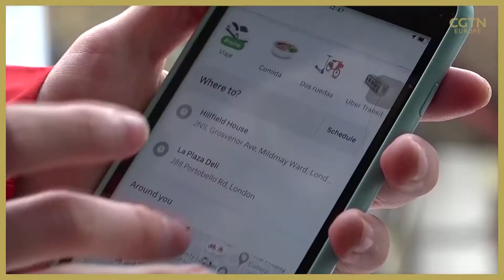Deliveroo and Glovo braced for Spain's crackdown on gig economy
🛵 Spain is set to become the first country in Europe to bring in legislation that will recognize riders working for companies like Glovo and Deliveroo as employees.